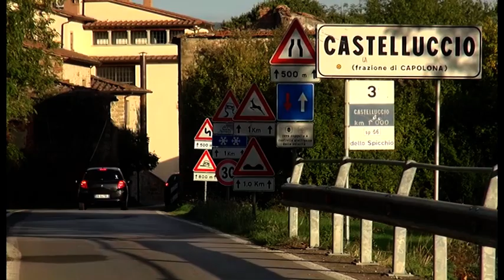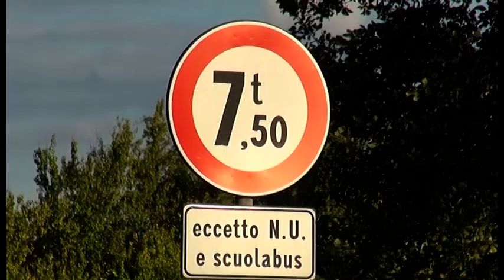Sos Arezzo Tv - Mezzi pesanti nella viabilità alternativa a Ponte Buriano